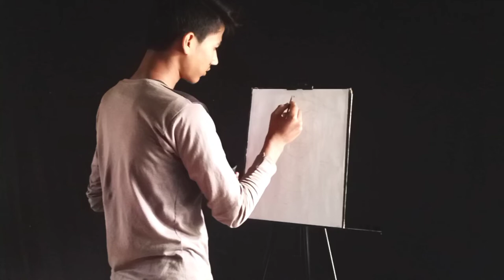Drawing tutorial || How to Draw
khabane lame TikTok / khaby lame is one of the famous tiktok and have more than 100 millions follower. khaby lame reaction video always bring joy and happiness.